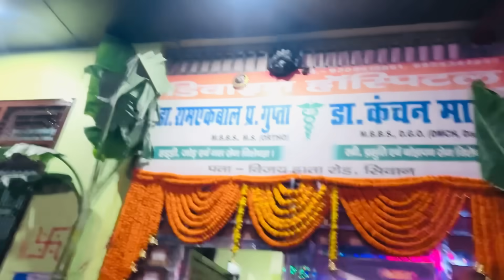माँ और पापा ने बोला क्या हुआ भाभी के पापा जी को करना होगा ऑपरेशन वो भी जल्दी 🥺🥺